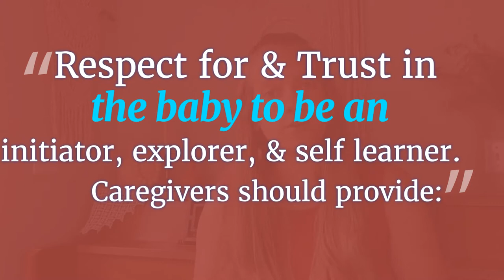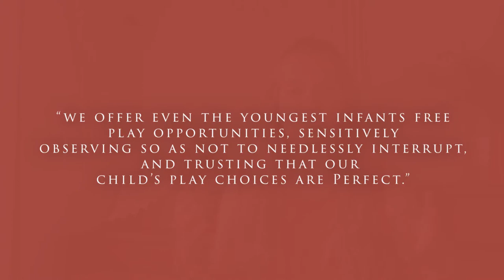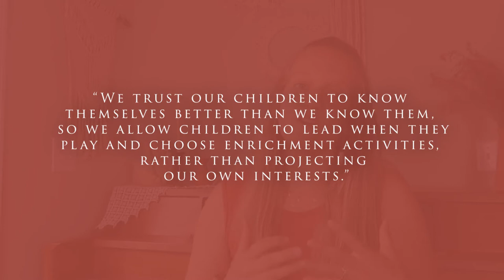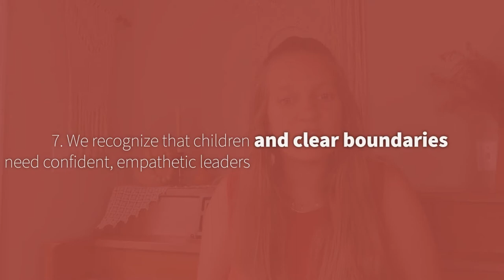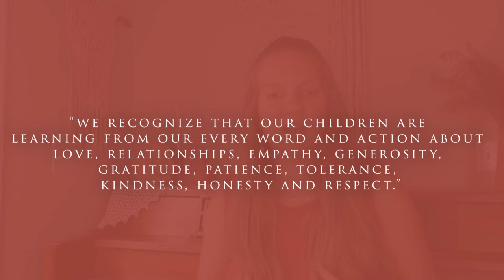What is Respectful Parenting? RIE Parenting Basics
RIE Parenting Basics / What is Respectful Parenting?
In this video I talk all about respectful parenting according to the RIE philosophy, founded by Magda Gerber and made popular by Janet Lansbury. Respectful Parenting feels incredibly natural and instinctual to me - even though it did take some healing and learning for me to fully adopt this mindset with my child. In this video, I go over the basics of what RIE Parenting is, as stated by the RIE foundation, Magda Gerber and Janet Lansbury. The points I make are taken directly from their websites. In future videos I would like to discuss specific areas of Respectful Parenting that I have found helpful in my own life, and why I decided to raise my children in this way. as well as areas that I do not apply to my own life!

No Bad Kids
The Whole Brain Child
Punished by Rewards
Unconditional Parenting
Theory of Objectivist Parenting